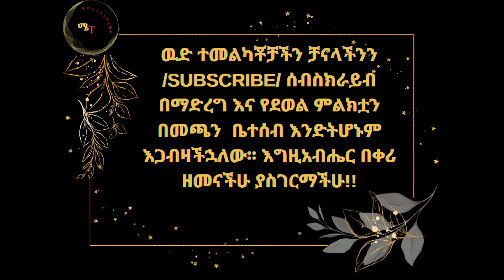Hentanchaw wolaita mezmur ሄንታንቻው Desta Biramo new wolaytegna mezmur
ጤና ይስጥልኝ! ይህ ሜምፊቦስቴ ቲዩብ ዩቱዩብ ቻናላችን ነው፤ በዚህ የዩትዩብ ገጽ ልዩ ልዩ የፕሮተስታንት መዝሙር ቨዲዮ በlyrics ወደ እናንተ አደርሳለው፡፡ ሰብስክራይብ በማድረግ እና የደወል ምልክቷን በመጫን  ቤተሰብ እንድትሆኑም እጋብዛችኋለው፡፡
wolaitigna lyrics
amharic lyrics
ሳብስክራይብ ያድርጉ